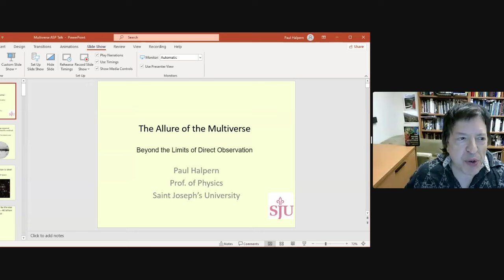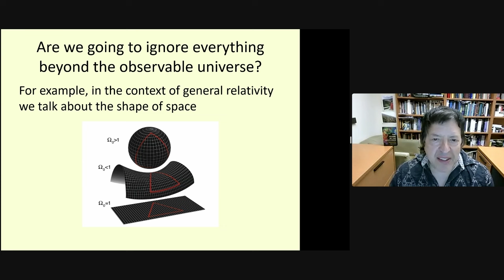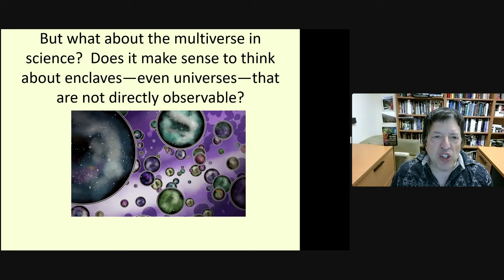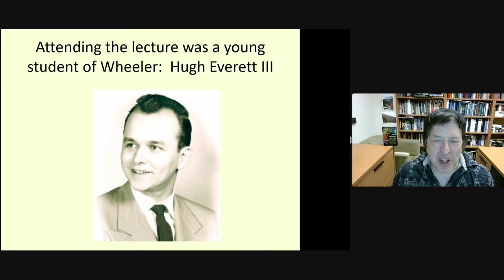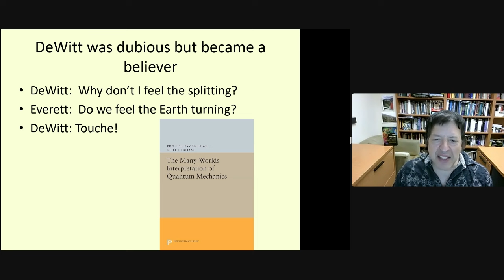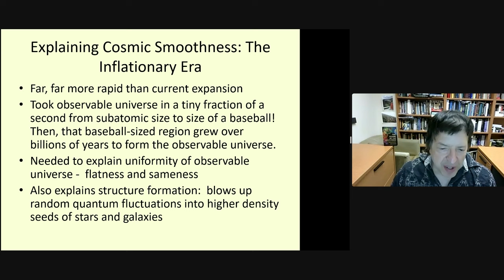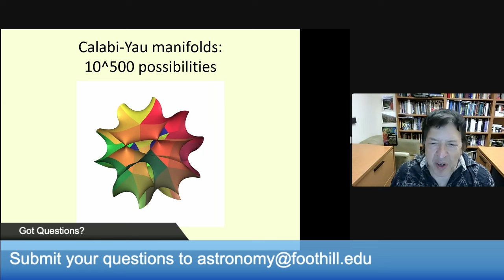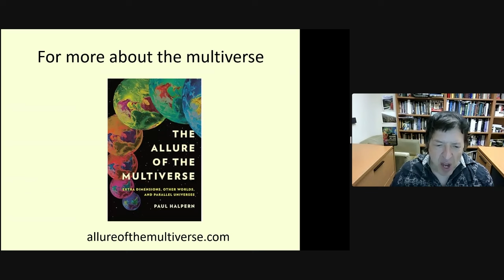The Allure of the Multiverse: Beyond the Limits of Direct Observation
Dr. Paul Halpern (St. Joseph's College)
In this talk, physicist and popular author Paul Halpern examines the history of the concept of a multiverse in science, and discussed the ideas by Einstein and other noted physicists that have led scientist today to take the notion of multiple universes seriously.  He also contrasts the scientific view to the picture we get in popular culture (think Marvel movies) and notes how significantly the two differ.  Dr. Halpern is the author of a new popular-level book also called "The Allure of the Multiverse" and many other nontechnical science books.